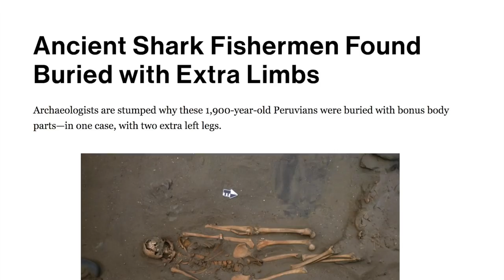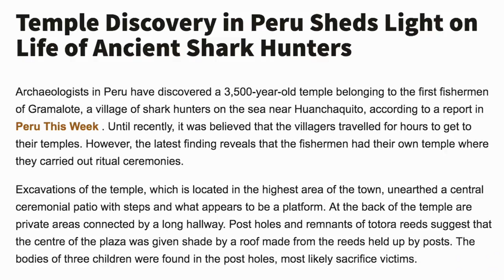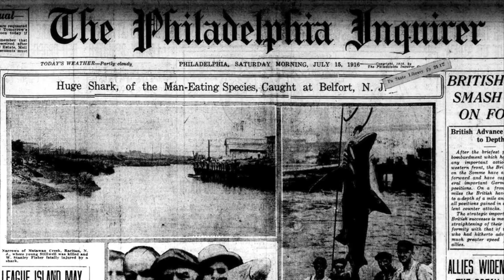The Ancient Shark Hunters of Peru | Ancient Architects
This video follows on from my recent look at the new geoglyphs found in the Palpa Province of Peru, that pre-date the famous Nazca Lines, and I’m specifically looking at this ancient geoglyph, which experts say portrays an Orca whale.

The 230 foot long figure of the so-called orca, which experts say was considered a powerful, semi-mythical creature in ancient Peruvian lore, may be 2,000 years old. It is therefore one of the oldest geoglyphs in the Palpa region but is this actually depicting an orca whale, or is it in fact a shark? Watch the video to learn more.